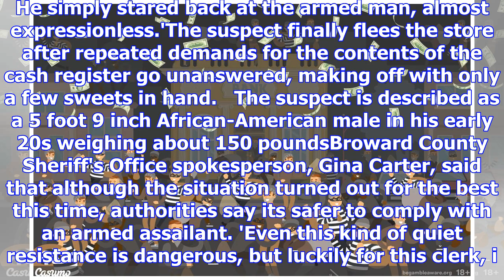Courageous clerk's icy stare thwarts armed heist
Published: 18:32 EST, 8 December 2017 | Updated: 01:06 EST, 9 December 2017 An armed robber who atte...